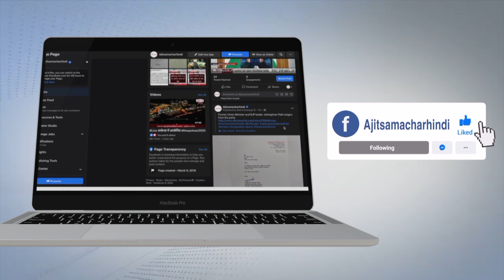यमुनानगर - बीजेपी नेता तेजिंदर विवाद पर शिक्षा मंत्री ने आप पार्टी पर साधा निशाना